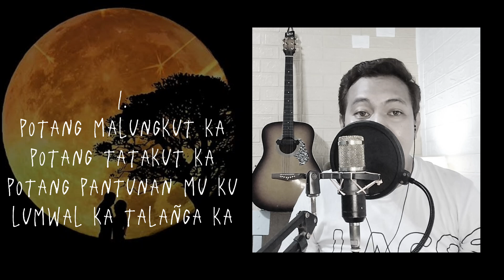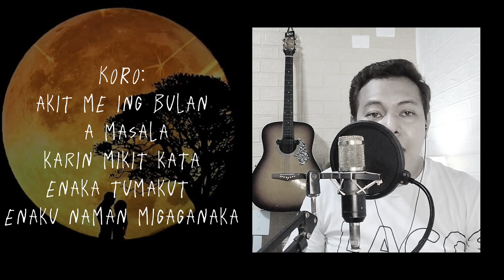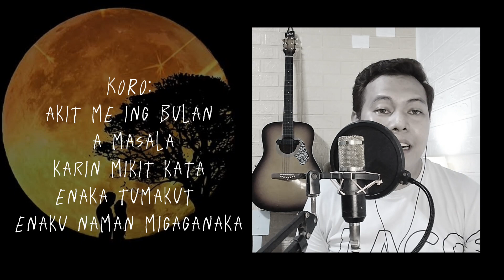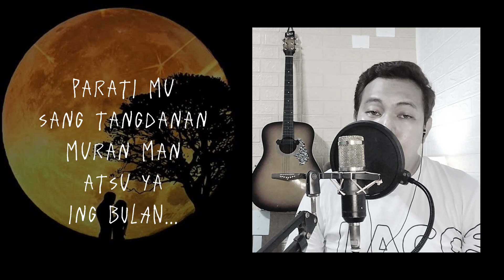BULAN - ARTI STA. RITA COVER thank you so much po Sir. Andy Alviz 🙏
BULAN - ARTI STA. RITA COVER
THANK YOU SIR ANDY ALVIS FOR ALLOWING TO COVER THIS BEAUTIFUL SONG THROUGH Michael L. Guanzon AND FOR SENDING US THE ORIGINAL MINUS ONE.
Thank you Iyana Lopez for sending me this meaningful photo of bulan ❤
CTTO of the photo used as background 🙏